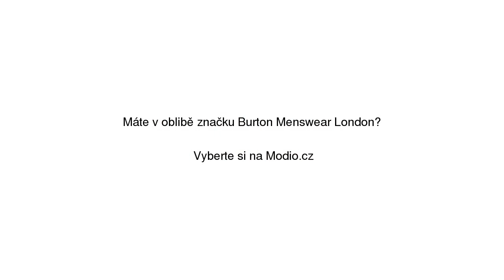Tmavě zelená prošívaná bunda Burton Menswear London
Tmavě zelená prošívaná bunda Burton Menswear London se slevou 29% na Modio.cz. Pánská bunda Burton Menswear London casual styl, bez vzoru, dlouhé bundy a kabáty, s kapucí, bez kožíšku, se stojáčkem, zapínání na zip. Modio.cz - módní inspirace i možnost nákupu online.